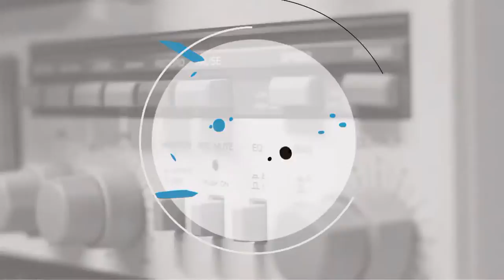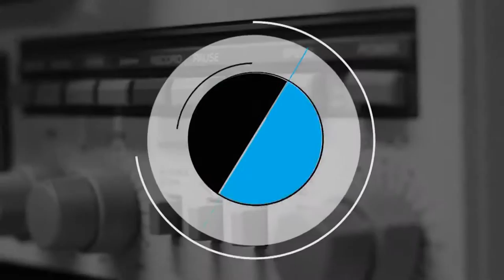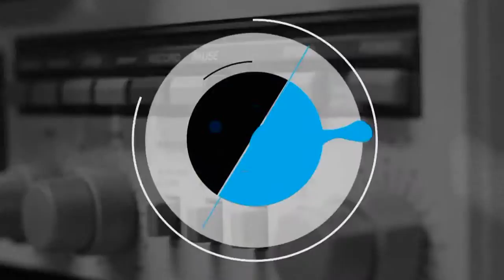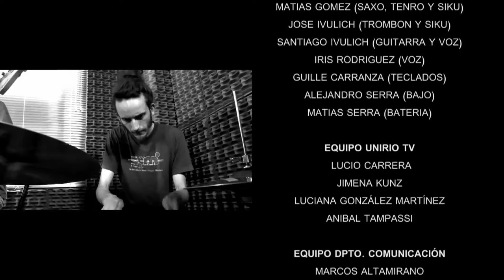SESIONES - TIEMBLA DELIRIO ORQUESTA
Cuarta entrega de Sesiones, programa de Unirio Tv sobre música riocuartense.

Facebook.com/uniriotv
Twitter.com/uniriotv
Instagram.com/uniriotv
Web - uniriotv.unrc.edu.ar
o envianos un email a
UniRio TV
Universidad Nacional de Río Cuarto
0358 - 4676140